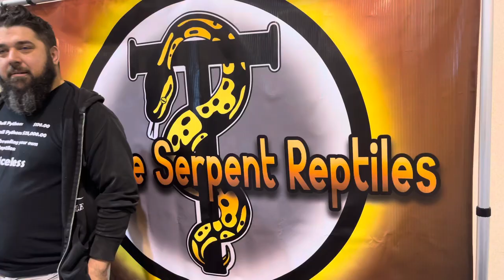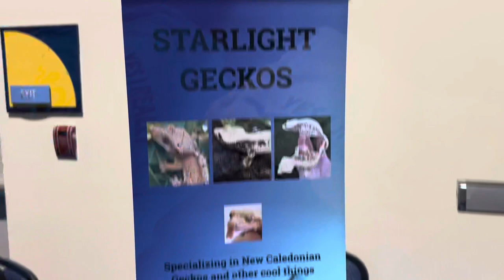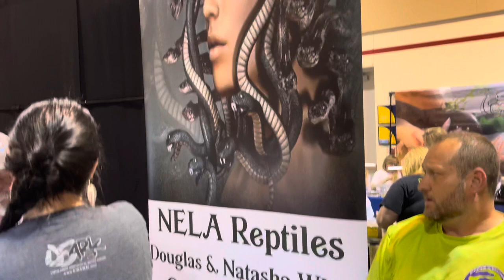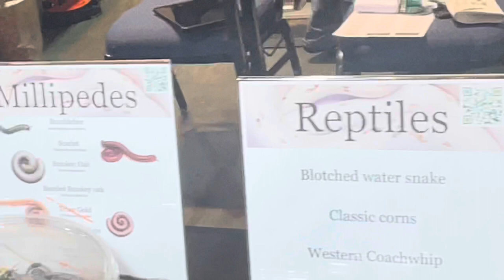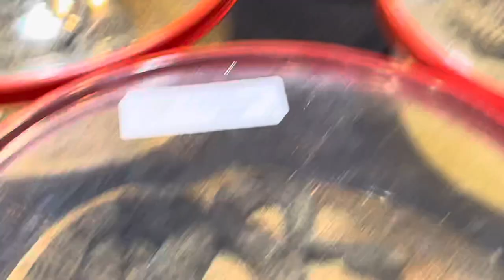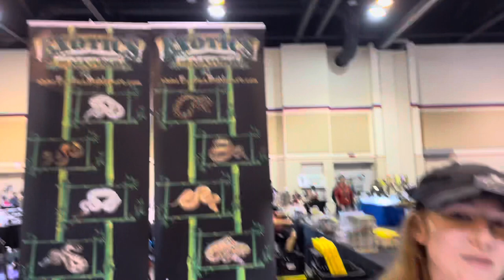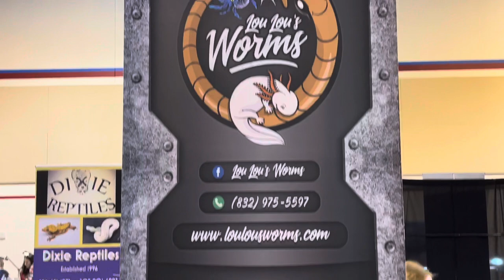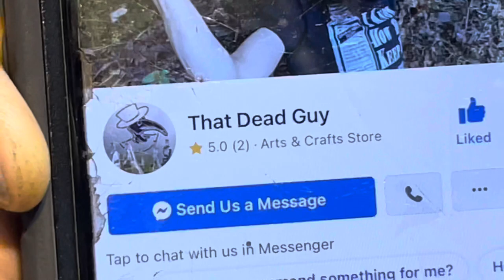HERPS Exotic Reptile And Pet Show December 2021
I apologize for missing the last two shows due to medico political reasons LA was not amenable to those of us vaccinated by fire.

Anyway It was good to see friends, new vendors, new species all under one roof.

Please support local wildlife and the knowledge we get from loving these creatures.